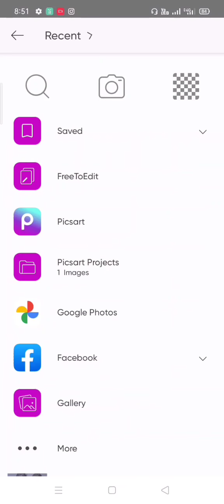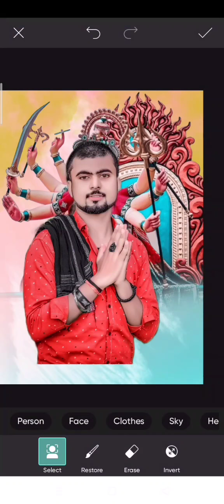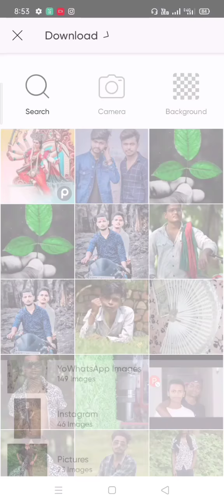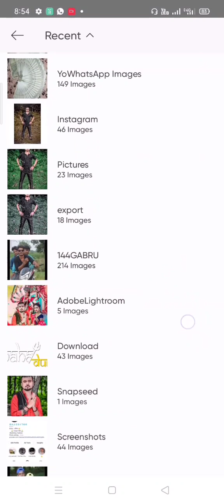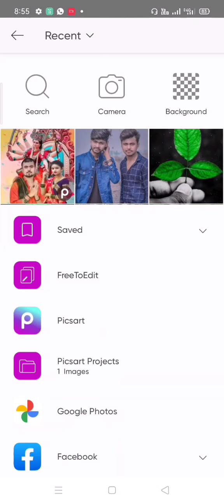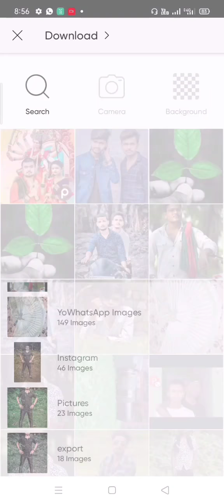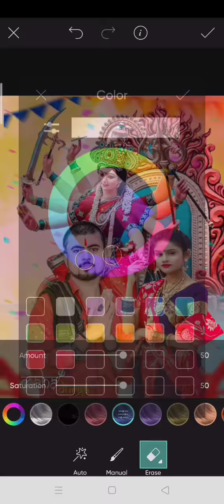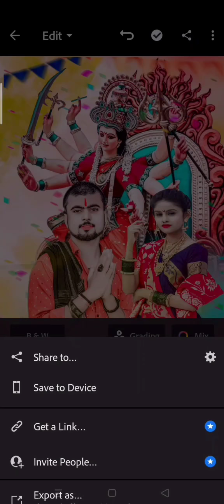Navratri Photo Editing PicsArt | Navratri Best Photo Editing | Durag Pooja Special Photo Editing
Hello friends Maine aapko Ish video mein orange photo editing kaise krna hai ushke bare mein btaya hai
mujhe umid hai ki video aapko pasand aayegi

PicSArt,
lightroom Editing
Snapseed Editing
toolwiz editing